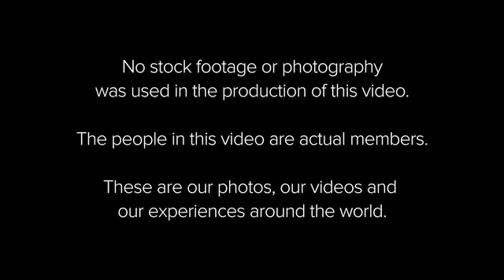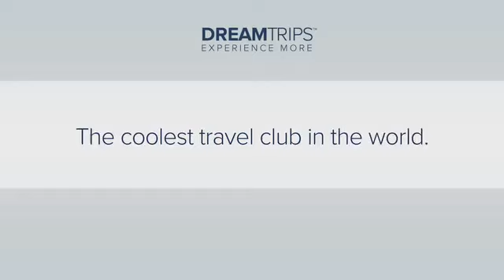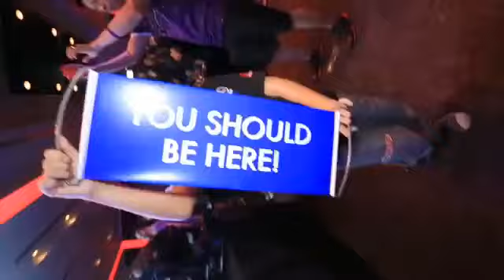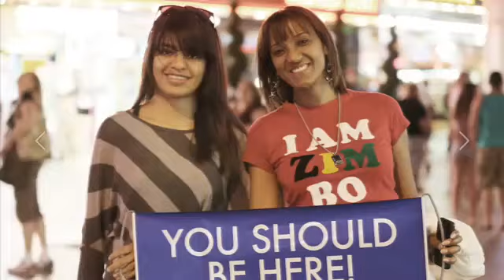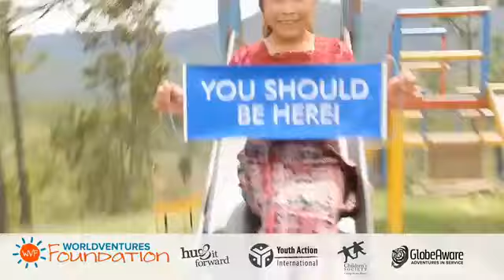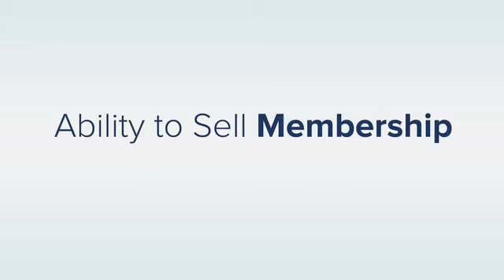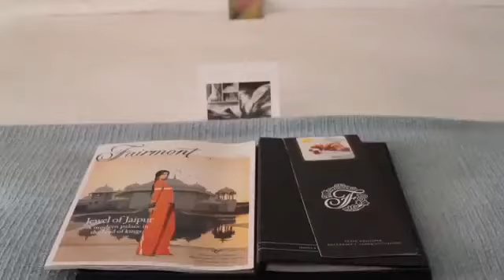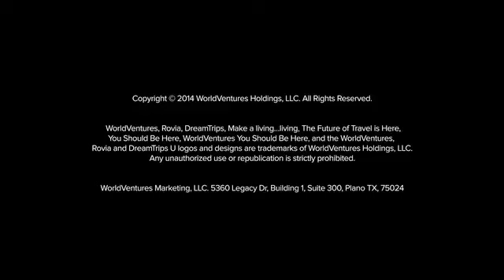WorldVentures YSBH International Vacation Sooner English